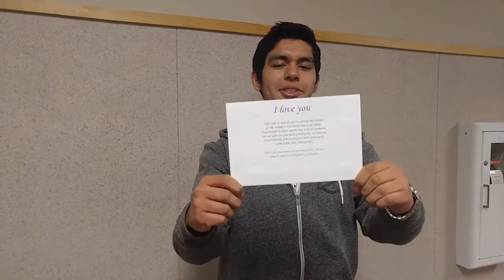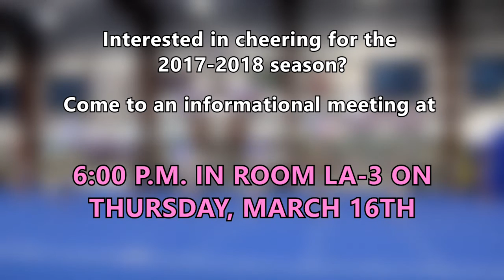Columbine RNN • Airdate: 3 . 13-14 . 2017